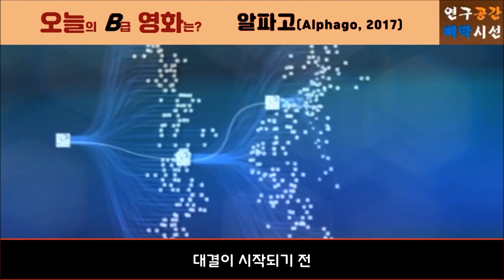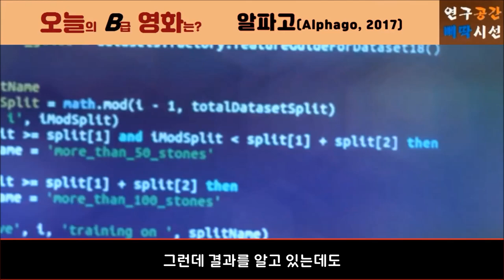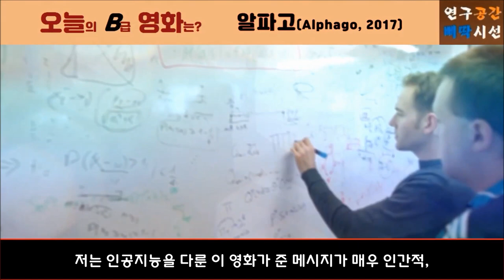알파고 넷플릭스 영화 리뷰, 인간에게 AI의 의미는 무엇일까?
[파일럿] B급영화발굴단 PROJECT: 영화 "알파고"

구독자 여러분 놀라지 마세요. 이건 파일럿 프로그램입니다. 저희 연구공간 삐딱시선이 준비하고 있는 새로운 컨텐츠입니다. 놀라셨죠? 양해바랍니다. 게임방송은 계속됩니다.

B급영화발굴단 PROJECT: 영화 "알파고"
* 알파고, 영화, 넷플릭스, 리뷰, 후기, 인공지능, B급영화추천, B급영화, B급, 감성, 영화, 추천, 채널, 명작

3. 알파고 영화 보기 (영어자막)

- 이외 추천해주실 수 있는 영화가 있거나 영화나 이번 영상에 의견이 있는 분의 소중한 댓글을 기다립니다.

* 권대현 공간부장의 웹소설 "헤븐 온라인"이 전자책으로 출판되었습니다!
카카오페이지나, 리디북스에서 "헤븐 온라인을 검색하세요."

* 공간부장의 신작, 네이버 베스트리그 웹소설 "구멍 프로젝트"를 검색하세요!

진행: 박진우
연구공간 삐딱시선 공간장